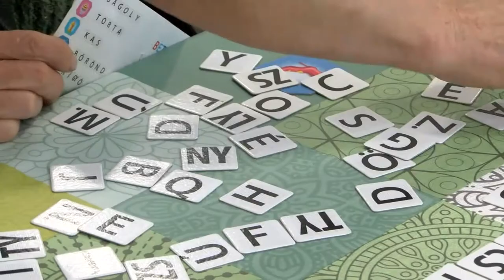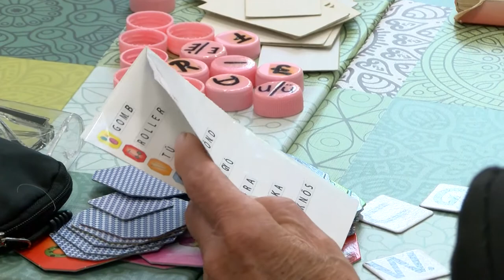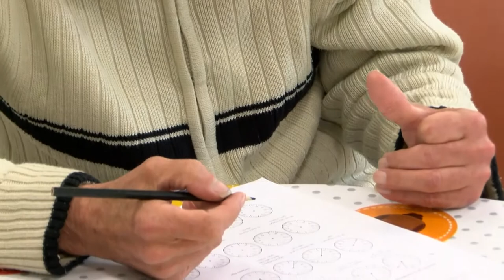20210525 kaposmenti megnyilt az idosek napkozije